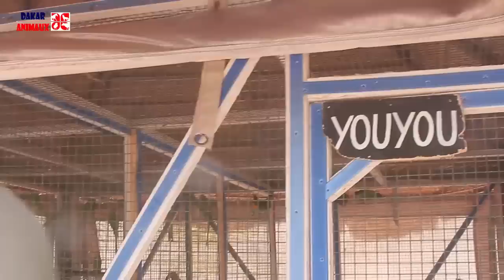Lac Rose: voici l'homme qui apprend aux perroquets à parler le "wolof"